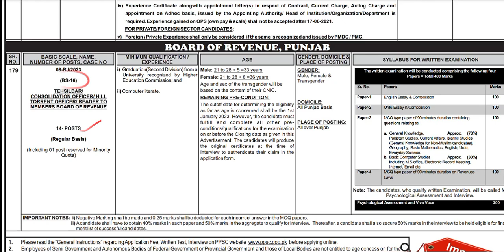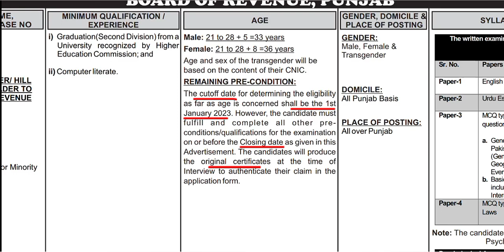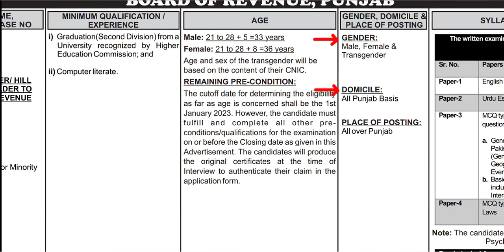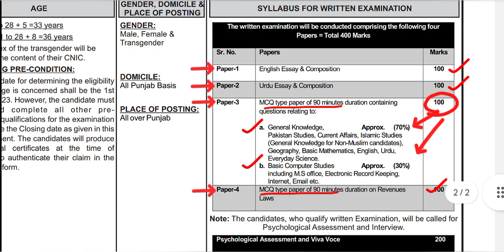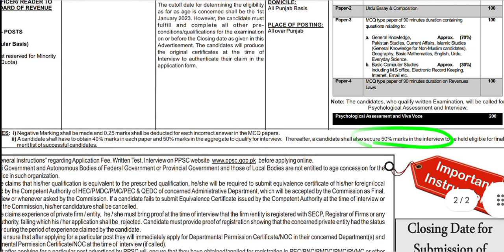PPSC Tehsildar Jobs 2023 | Advertisement | Qualification | Age | Syllabus | Marks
Stay Updated to News, Current Affairs, Pakistan Affairs, and Latest Government Jobs At
Assalam-u-Alaikum!
In this Video, I am going to tell you about the Tehsildar Jobs 2023 announced today.

We will cover following points in detail in this Video:
1. Tehsildar Jobs 2023 announced today
2. Qualification required
3. Age requirement
4. Gender, Domicile, Place of Posting
5. Syllabus for the Written Test
6. Important Points to be noted